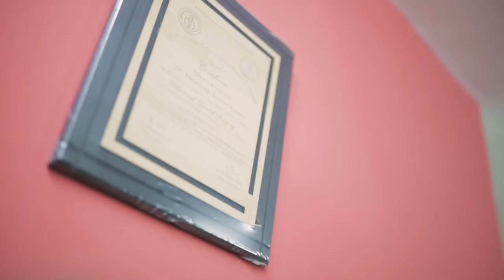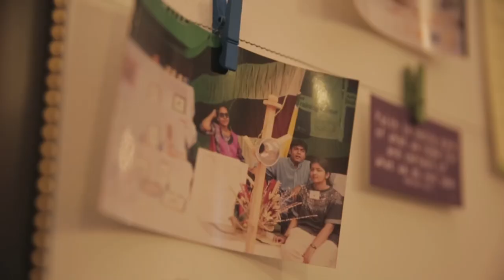The path to growth is not always easy, but what can help us? | WORK LIFE MATTERS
The path to growth is not always easy, but what can help us?